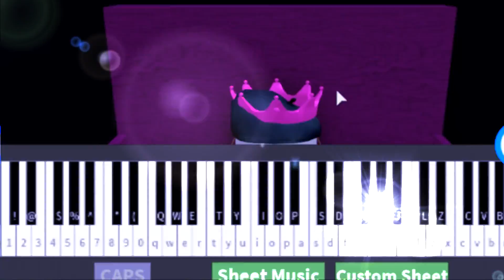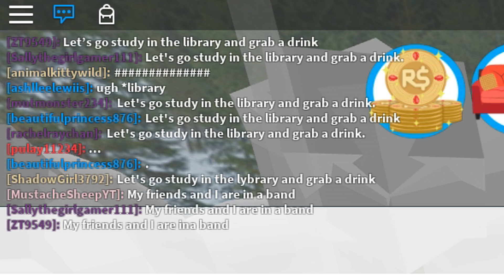IF THIS VIDEO GETS 50,000 LIKES... i will....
Today Pink Sheep tells you the super awesome thing he will do if this  video gets 50,000 likes! watch the video to find out!